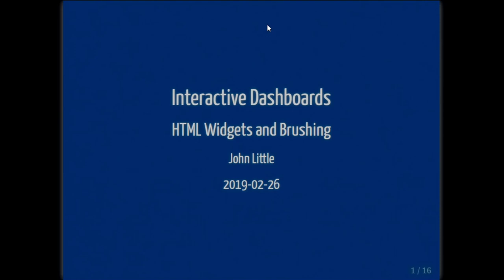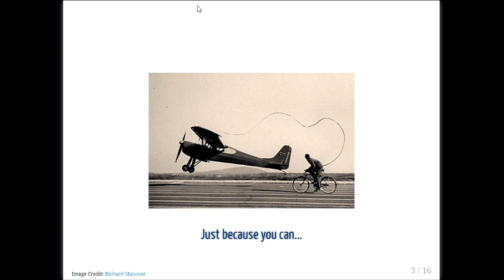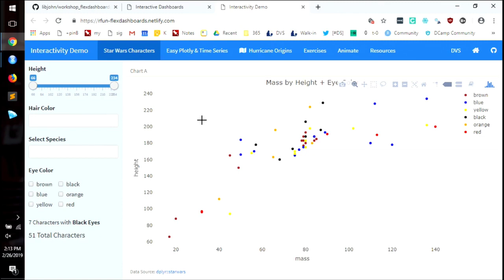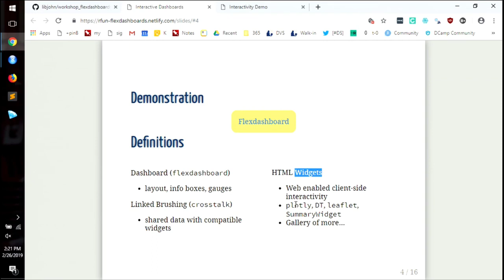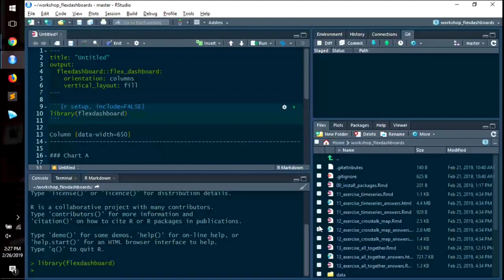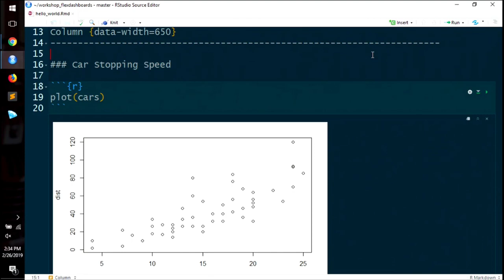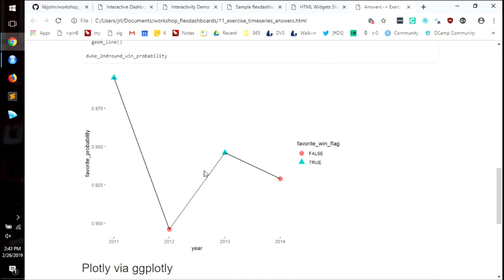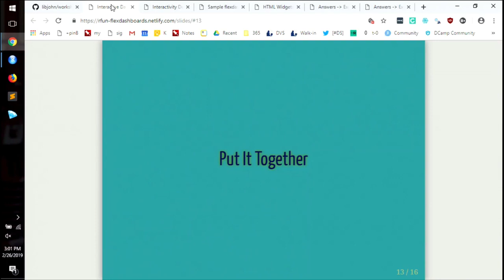Interactive Dashboards - Visualizations with R's HTMLwidgets and flex dashboards